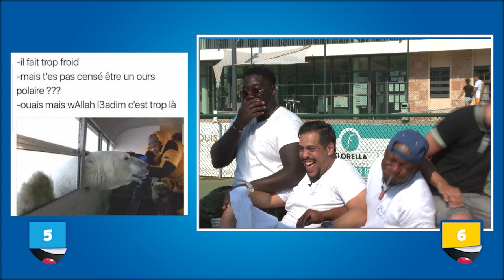TU RIS, TU PERDS SPÉCIAL TENNIS ! avec KEV ADAMS, STANISLAS WAWRINKA, RAYANE BENSETTI ...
TU RIS, TU PERDS SPÉCIAL TENNIS ! avec KEV ADAMS, STANISLAS WAWRINKA, RAYANE BENSETTI, MAJID BERHILA, JOHAN EXILIE ...

                                                INSTA DES INVITÉS

Auteur des blagues : Hicham Bouaziz, Aziz Aboudrar & DUJARDIN jeux

Merci à THE INFLUENCERS pour la confiance et d'avoir mis au point ce beau rendez vous :)

Merci à Montfleury Cannes Tennis pour l'accueil et ce beau lieu :)

BON VISIONNAGE !!!